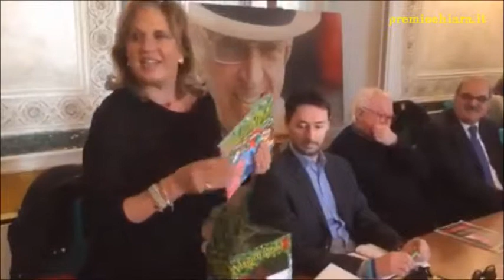Conferenza stampa Premio Chiara (19 febbraio 2016) - parte 6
Alla Villa Recalcati di Varese si presentano i bandi di concorso e le  prime anticipazioni del Premio Chiara - Festival del Racconto 2016.
La parte 6 include l'intervento del direttore di FilmTV Mauro Gervasini (che anticipa alcuni argomenti che saranno toccati negli eventi del festival e nel seminario da lui tenuto), del direttore di VareseReport Andrea Giacometti e del preside del Liceo Classico Ernesto Cairoli prof. Salvatore Consolo (che presentano il Premio Chiara Giovani) e dell'autore del "Magico Patch" Paolo Quattrin (che presenta il Premio ChiaraBimbi). Modera la direttrice artistica Bambi Lazzati.